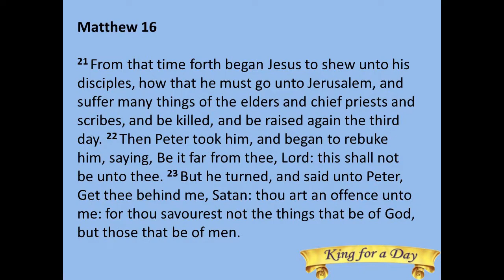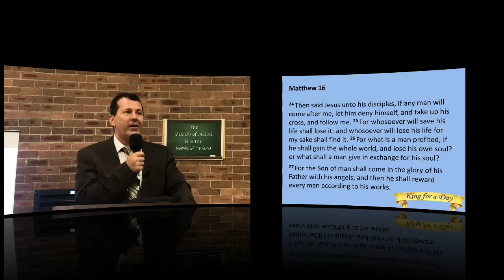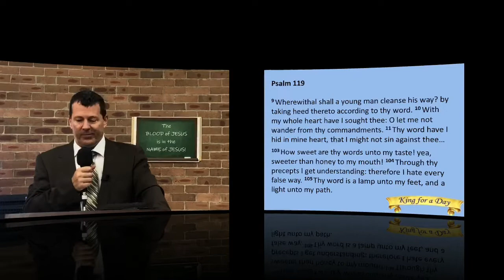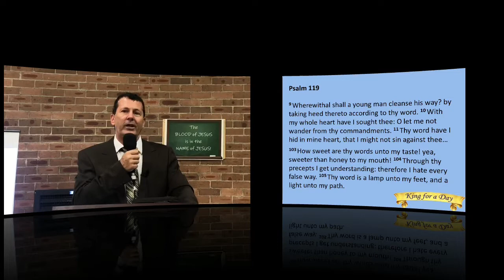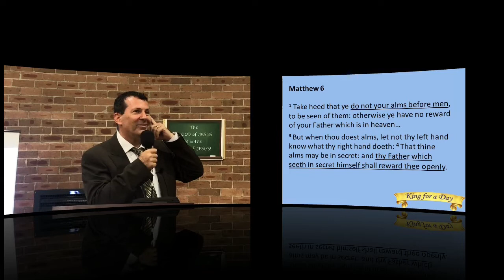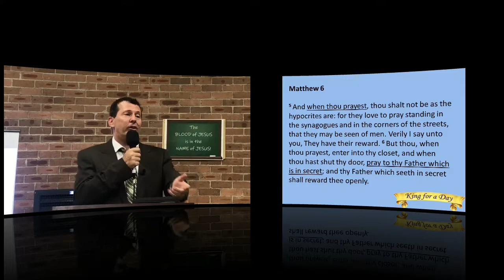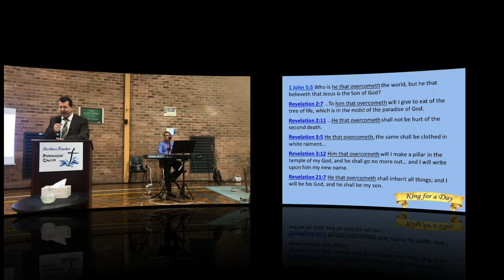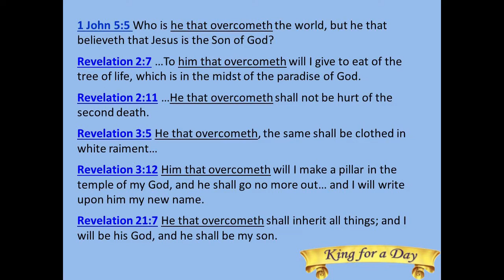Modarelli - King for a Day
King for a Day
Pastor Don Modarelli